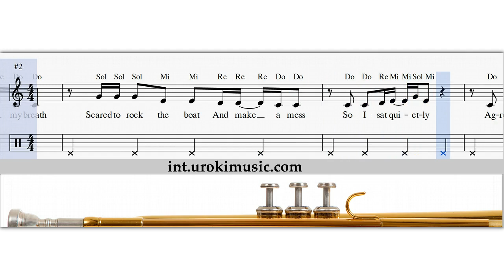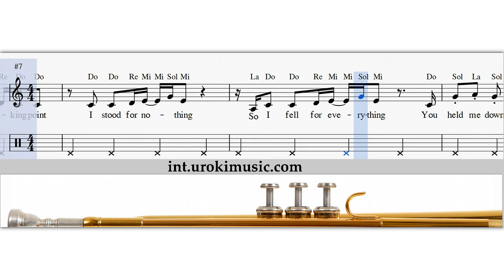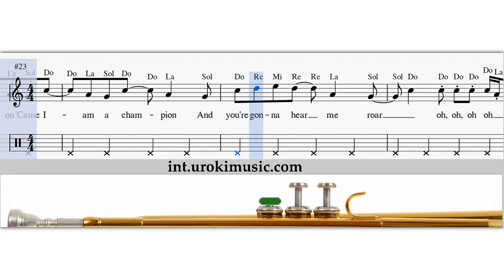Como Tocar Trompeta Katy Perry Roar Clases Notas Musicales Tutorial Tablatura Maestro Escuela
Clases de música Como Tocar Trompeta Katy Perry Roar Clases Notas Musicales Tutorial Tablatura Maestro Escuela Cursos Colegio Capacitación Guía Formación Lecciones Enseñanzas Digitación